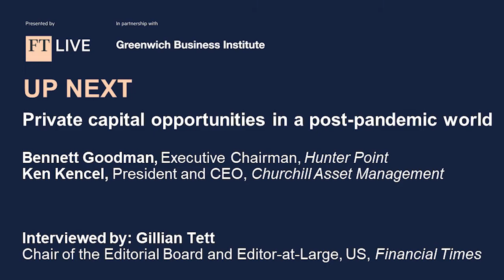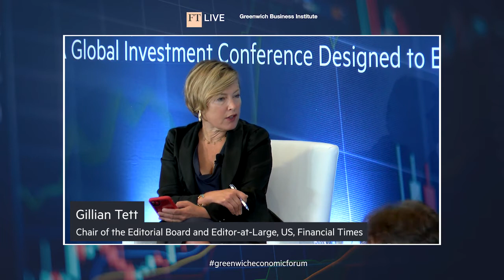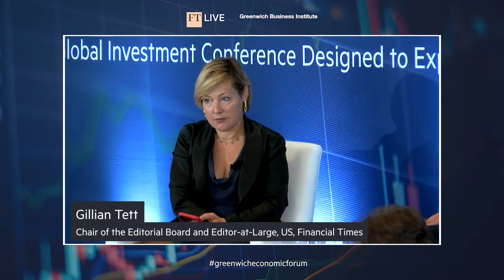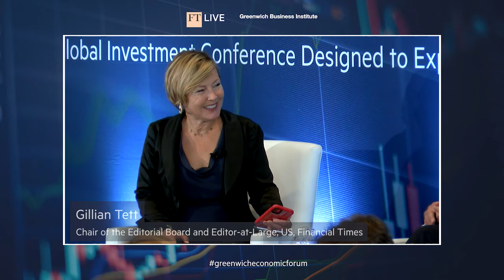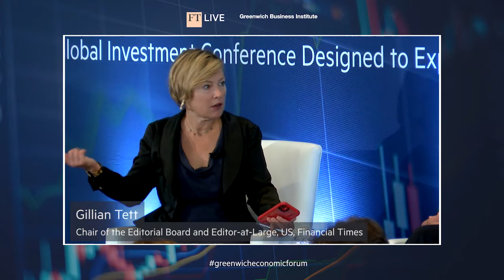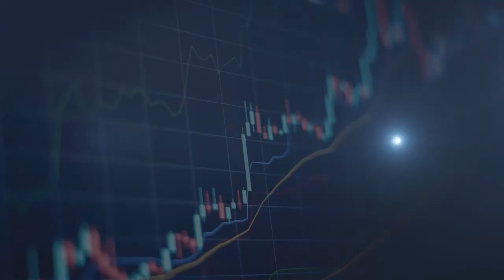Private Credit: Opportunities in a Post-Pandemic World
At the 2021 Greenwich Economic Forum, Ken Kencel and Bennett Goodman, two titans of the private credit world, sat down with the Financial Times' Gillian Tett to discuss the private credit business and opportunities in a post covid world.

Participants:
Ken Kencel, President and CEO, Churchill Asset Management
Bennett Goodman, Executive Chairman, Hunter Point Capital
Interviewed by: Gillian Tett, Chair of the Editorial Board, Editor-at-Large, Financial Times